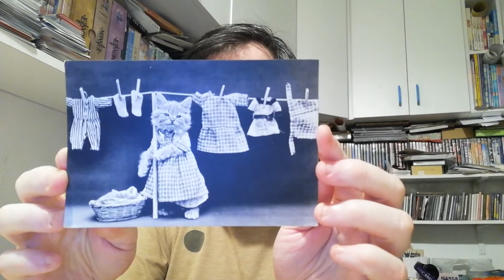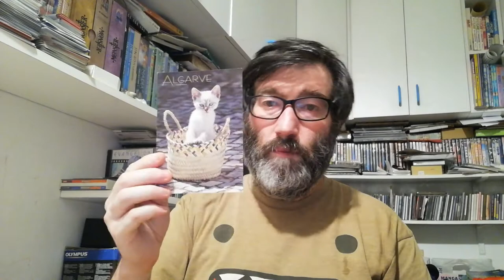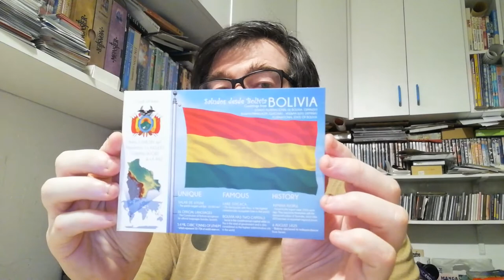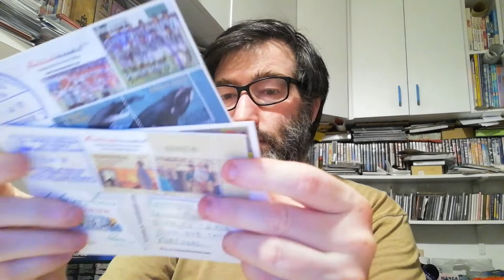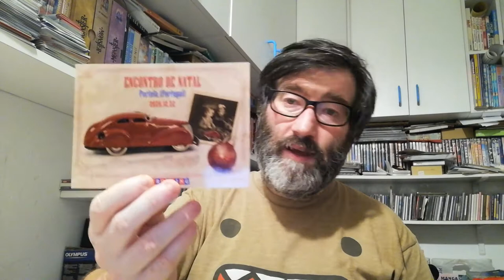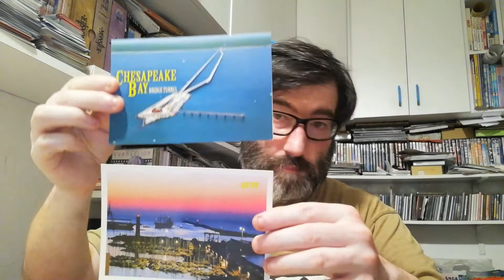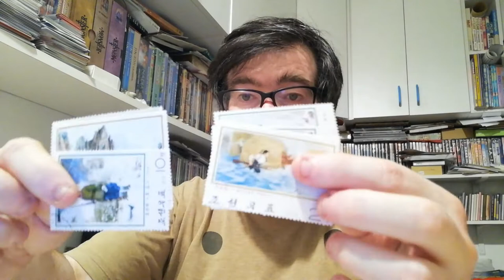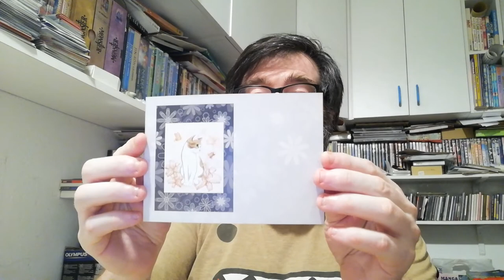POSTCROSSING || WEEK 108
These week I received:

- 1 postcard from Russia (Official Postcrossing)
- 1 postcard from Portugal (Surprise Postcard)
- 1 letter from Brasil (FOTW Postcards)

- 1 letter from Portugal (Direct/Surprise Postcards)
- 1 letter from United Kingdom (Direct/Surprise Postcards)

[LETTER PROJECT in portuguese]